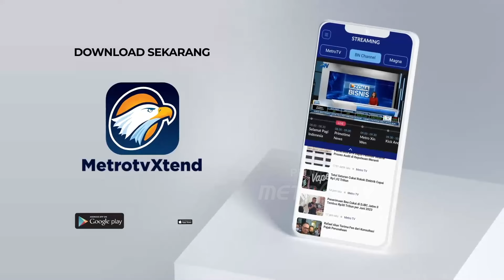Pelabuhan Merak Mulai Dipadati Pemudik Menuju Pulau Sumatera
MetroTV, Kondisi Pelabuhan Merak sejak malam hingga pagi ini terpantau ramai dipadati pemudik dengan kendaraan pribadi yang akan menuju ke pulau Sumatera. Selain itu, kondisi pelabuhan masih dipadati truk ekspedisi.